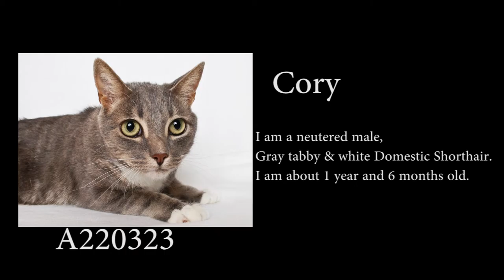AnimalShelter 10 7 15